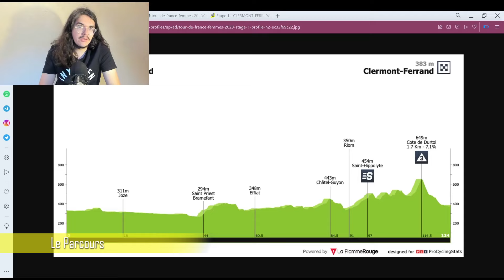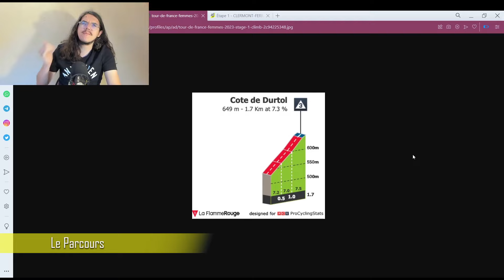🚴‍♂️Tour de France Femmes 2023🇫🇷 : Présentation étape 1 (Parcours, Pronos, Météo...)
Salut tout le monde, aujourd'hui, on analyse le parcours de la première étape du Tour de France Femmes 2023. Je présente le profil de cette journée en donnant mon avis. On essayera aussi de savoir quels sont les coureuses qui peuvent une belle performance aujourd'hui.

00:00 Introduction
03:15 Parcours
09:02 Histoire
15:35 Le Cycliste du Jour
16:59 Météo
17:33 Stratégie
18:28 Mes Favorites
19:29 Programme TV

Movistar Team (WTW)
1VAN VLEUTEN Annemiek
2BIANNIC Aude
3GUTIÉRREZ Sheyla
4NORSGAARD Emma
5LIPPERT Liane
6MACKAIJ Floortje
7PATIÑO Paula
DS SANZ Jorge, ROELANDTS Jürgen

Team SD Worx - Protime (WTW)
11VOLLERING Demi
12BREDEWOLD Mischa
13CECCHINI Elena
14KOPECKY Lotte
15MAJERUS Christine
16REUSSER Marlen
17WIEBES Lorena
DS STAM Danny, VAN DER BREGGEN Anna

Canyon//SRAM Racing (WTW)
21NIEWIADOMA Katarzyna
22BAUERNFEIND Ricarda
23CHABBEY Elise
24PALADIN Soraya
25ROY Sarah
26SKALNIAK-SÓJKA Agnieszka
27TOWERS Alice*
DS BÄCKSTEDT Magnus, LAUKE Ronny

Team Jumbo-Visma (WTW)
31VOS Marianne
32HENDERSON Anna
33KRAAK Amber
34LABECKI Coryn
35MARKUS Riejanne
36SWINKELS Karlijn
37VAN AGT Eva
DS DECROIX Lieselot, SMALL Carmen

UAE Team ADQ (WTW)
41PERSICO Silvia
42AMIALIUSIK Alena
43BARIL Olivia
44CONSONNI Chiara
45GASPARRINI Eleonora Camilla*
46HOLDEN Elizabeth
47MAGNALDI Erica
DS MARCHE Nicolas, ARZENI Davide

Team dsm-firmenich (WTW)
51LABOUS Juliette
52CURINIER Léa*
53GEORGI Pfeiffer
54JASTRAB Megan*
55KOOL Charlotte
56PEPERKAMP Esmée
57UIJEN Elise*
DS TIMMER Albert, DEKKER Kelvin

Lidl - Trek (WTW)
61BALSAMO Elisa
62BRAND Lucinda
63DEIGNAN Elizabeth
64HANSON Lauretta
65LONGO BORGHINI Elisa
66SANGUINETI Ilaria
67SPRATT Amanda
DS TEUTENBERG Ina-Yoko, SLONGO Paolo

FDJ - SUEZ (WTW)
71LUDWIG Cecilie Uttrup
72ADEGEEST Loes
73BROWN Grace
74CAVALLI Marta
75GUAZZINI Vittoria
76MUZIC Évita
77WIEL Jade
DS BARRE Cédric, SOENEN Flavien

EF Education-TIBCO-SVB (WTW)
81EWERS Veronica
82BORGHESI Letizia
83HAMMES Kathrin
84JACKSON Alison
85POIDEVIN Sara
86VALLIERES Magdeleine*
87WILLIAMS Georgia
DS HARRIS Tim, FODER Daniel Holm

Liv Racing TeqFind (WTW)
91GARCÍA Mavi
92ANDERSSON Caroline*
93BARBIERI Rachele
94DE JONG Thalita
95KOREVAAR Jeanne
96SMULDERS Silke*
97TON Quinty
DS STROETINGA Wim, VAN DEN BOOM Eric

AG Insurance - Soudal Quick-Step (CTW)
101MOOLMAN Ashleigh
102BENITO Mireia
103BOOGAARD Maaike
104BORGSTRÖM Julia*
105GHEKIERE Justine
106HENTTALA Lotta
107KASPER Romy
DS D'HOORE Jolien, KNAVEN Servais

Fenix-Deceuninck (WTW)
111DE WILDE Julie*
112CANT Sanne
113KASTELIJN Yara
114KUIJPERS Evy
115SCHWEINBERGER Christina
116TRUYEN Marthe
117VAN DE VELDE Julie
DS CORNELISSE Michel, VAN SLYCKE Rik

Israel Premier Tech Roland (WTW)
121STEELS Claire
122DELBAERE Fien
123DRONOVA-BALABOLINA Tamara
124EKLUND Nathalie
125HARTMANN Elena
126STANNARD Elizabeth
127VIECELI Lara
DS KLIMOV Sergey

Uno-X Pro Cycling Team (WTW)
131KOSTER Anouska
132ANDERSEN Susanne
133CONFALONIERI Maria Giulia
134BERG EDSETH Marte
135LUDWIG Hannah
136OLAUSSON Wilma*
137OTTESTAD Mie Bjørndal
DS DUIJN Huub, GREENFIELD Alexandra

St Michel - Mavic - Auber93 WE (CTW)
141DEMAY Coralie
142BIDEAU Sandrine
143BOILARD Simone
144FAHY Camille*
145LE MOUEL Célia
146MIERMONT Dilyxine
147POMPANON Margot
DS BRAVARD Charlotte, GAUDRY Stéphan

Human Powered Health (WTW)
151CORDON-RAGOT Audrey
152BARNES Alice
153CHRISTIE Henrietta*
154CHRISTOFOROU Antri
155MALCOTTI Barbara
156VAN 'T GELOOF Marjolein
157YONAMINE Eri
DS KIESANOWSKI Joanne, LATOMME Kenny

Cofidis Women Team (CTW)
161KOPPENBURG Clara
162ALZINI Martina
163COSTON Morgane
164KERN Špela
165NEYLAN Rachel
166PILOTE FORTIN Gabrielle
167TALBOT Josie
DS LE BELLEC Gael, LE CALVÉ Grégoire

Team Jayco AlUla (WTW)
171SANTESTEBAN Ane
172ALLEN Jessica
173CAMPBELL Teniel
174HOWE Georgie
175KESSLER Nina
176MANLY Alexandra
177PATE Amber
DS VESTBY Martin, CLARKE Shawn

Lifeplus Wahoo (CTW)
181VIGIE Margaux
182GRINCZER Natalie
183LAURANCE Typhaine
184RYSZ Kaja
185TACEY April
186VAN DER WOLF Babette*
187WYLLIE Ella*
DS JASINSKA Małgorzata, KNEISKY Morgan

CERATIZIT-WNT Pro Cycling (CTW)
191KERBAOL Cédrine*
192ALONSO Sandra
193ARZUFFI Alice Maria
194BERTON Nina*
195FIDANZA Arianna
196LACH Marta
197SCHWEINBERGER Kathrin
DS BALDINGER Dirk, LACQUANITI Fortunato

Arkéa Pro Cycling Team (CTW)
201DE FRANCESCO Danielle
202EMOND Clara
203COLJÉ Maaike
204FOUQUENET Amandine*
205KOLESAVA Anastasiya
206LE DEUNFF Marie-Morgane*
207MORICHON Anais
DS RENIMEL Franck, BRIOT Mélanie

Team Coop - Hitec Products (CTW)
211RISSVEDS Jenny
212DALE Stine
213GRANGIER India
214HAUGSET Sigrid Ytterhus
215JØRGENSEN Tiril
216JOUNIER Lucie
217NELSON Josie